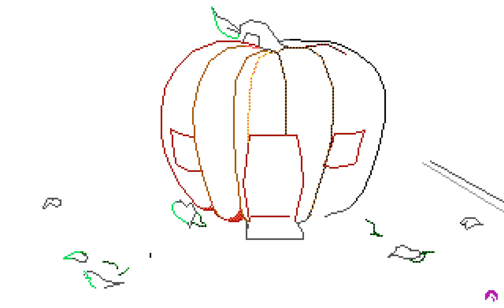Mixed-Up Mother Goose (SCI) - Picture #012 (Drawing Timelapse)